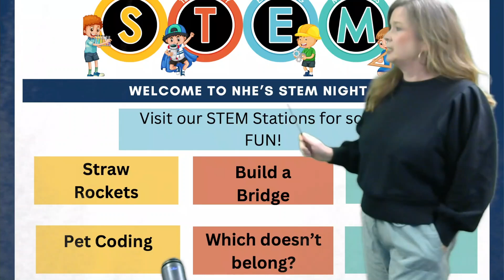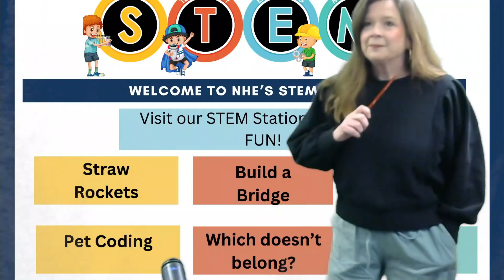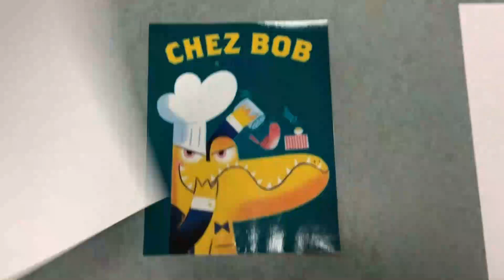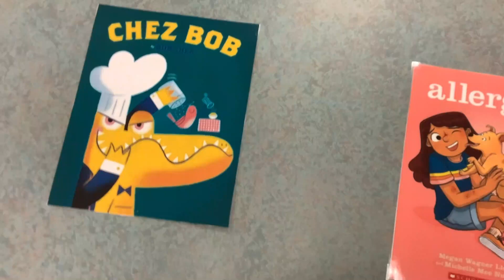Thursday: March 21, 2024